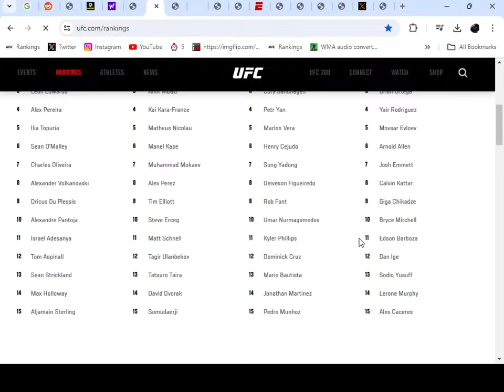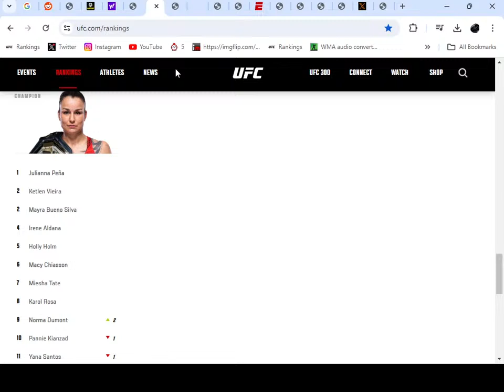Zhang def. Yan, Andrade def. Marina, Kayla def. Holm